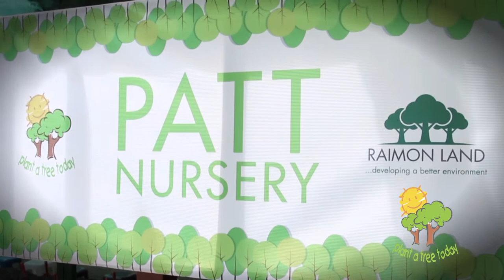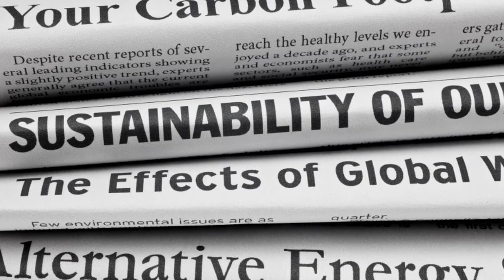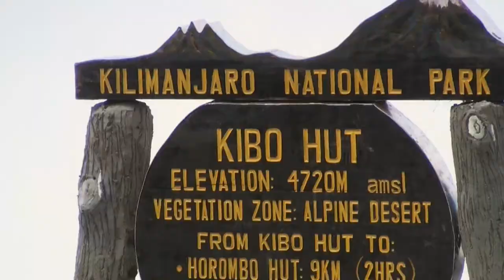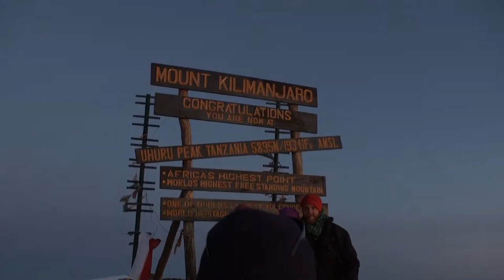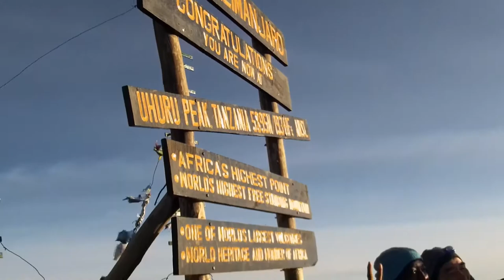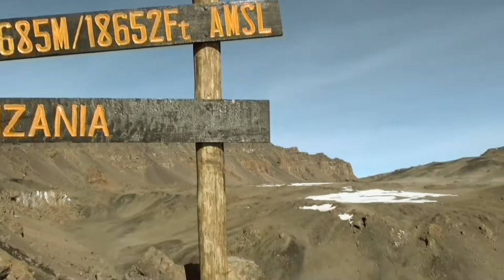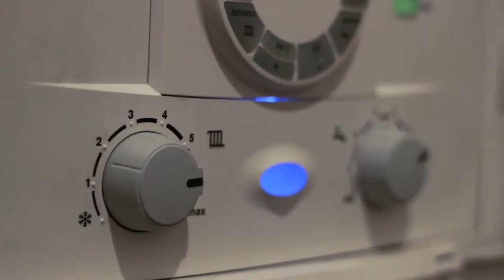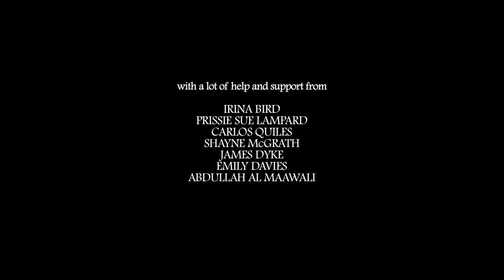Kilimanjaro Climb for Climate Action feature documentary